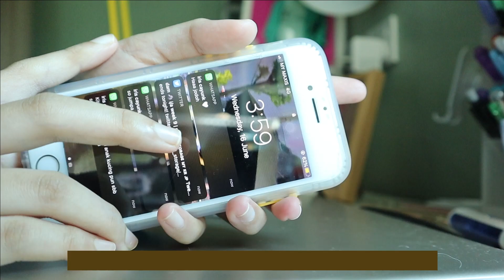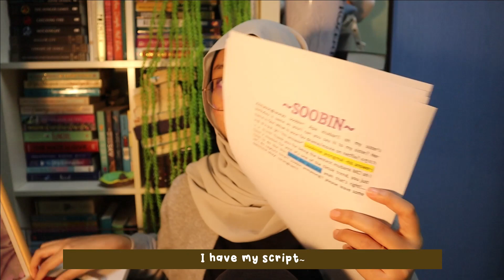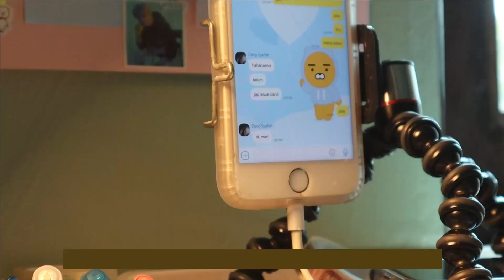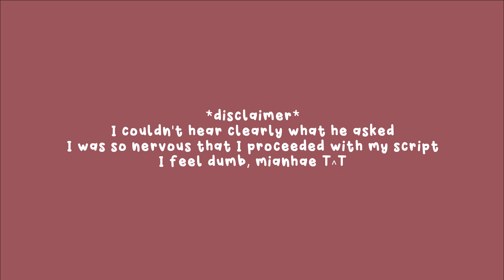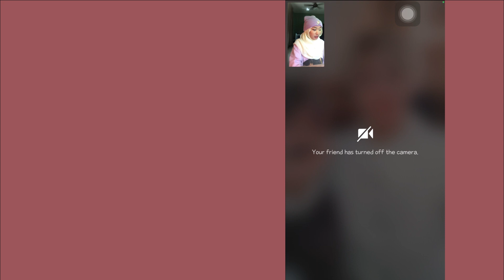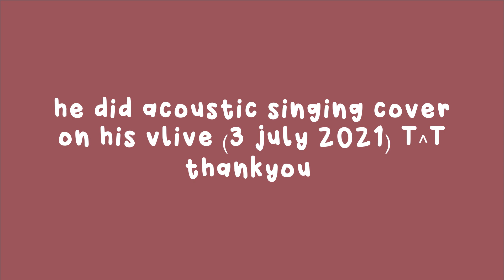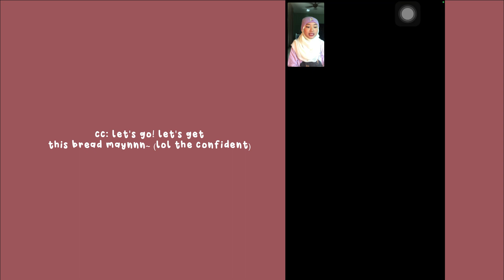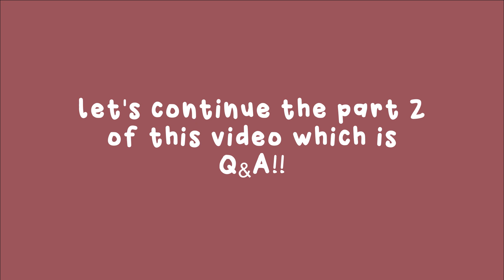fancall experience vlog : Shopee video call fansign with TXT! 투모로우바이투게더 영통팬싸 | 모아로그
Hi, it’s been a while!! thanks for staying 🥺❣️ will try again to make more vlog or any contents here!! (Q&A video will drop another day!)

🧸 FAQ
• Age: 20 years old
• Country: Malaysia
• Editing app: Wondershare Filmora X
• Camera: Canon M50